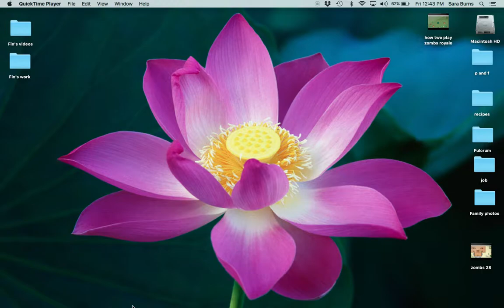space base update is sooo weird.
today we played in bombs royale with space base.